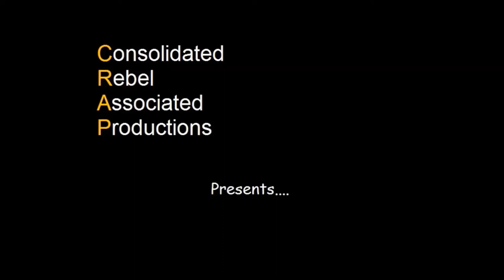Is backyard burning the future?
As many local Councils in the North West of England prepare to introduce an opt in £30 surcharge on top of the Council Tax to take away household 'green waste' in the future, Mr H offers homeowners an alternative to avoid paying this latest charge.